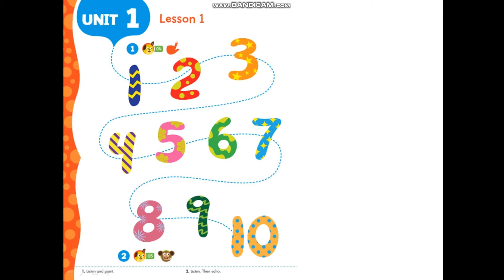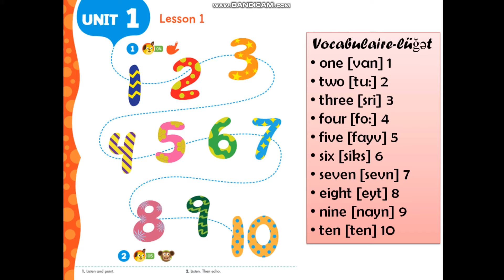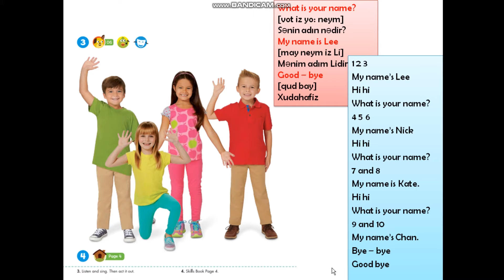Yeni 1-ci sinif ingilis dili. Dərs 1 (səh 8, 9)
Dinləmə mətnlərini bu linkdən yükləyə bilərsiniz